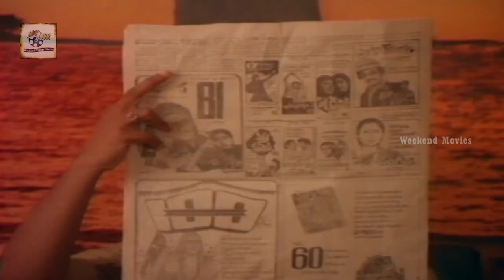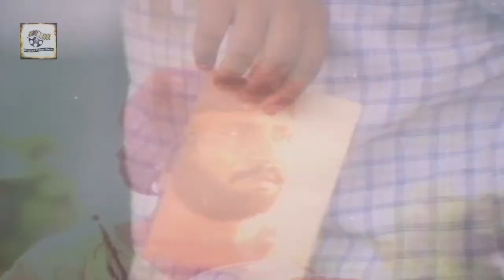నేనే నా చెల్లి ని వని గదిలోకి పంపిచ్చాను || Telugu Back Back Scenes || WeekendMovies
Watch : నేనే నా చెల్లి ని వని గదిలోకి పంపిచ్చాను || Telugu Back Back Scenes || WeekendMovies